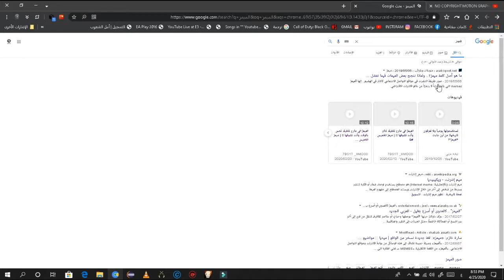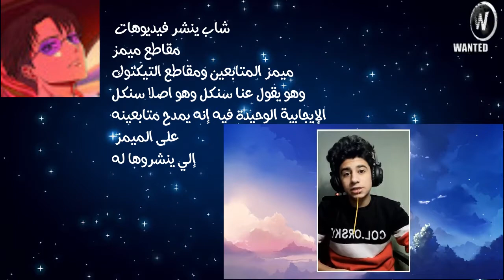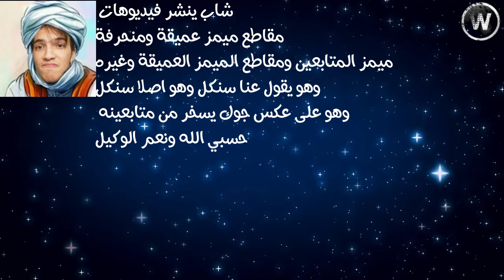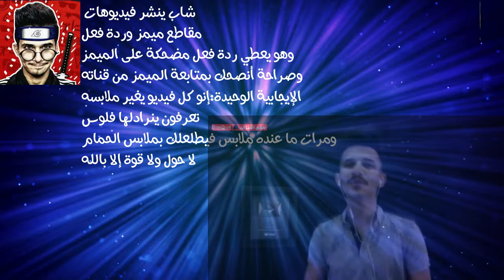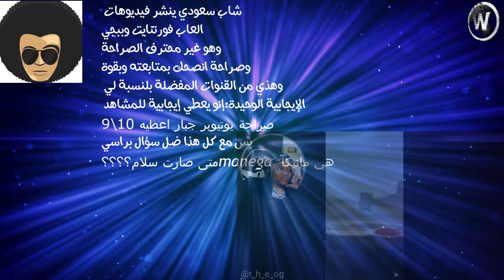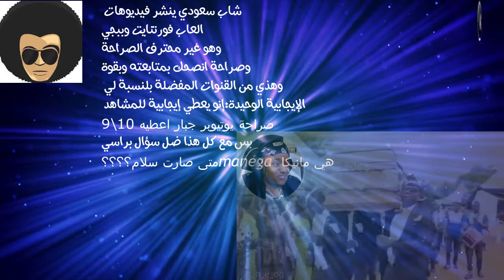افضل قنوات الميمز التي يجب عليك مشاهدتها the best memes channel should be watched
اللهم صل على محمد وإل محمد
ــــــــــــــــــــــــــــــــــــــــــــــــــــــــــــــــــــــــــــــــــــــــــــــــــــــــــــــــــــــــــــــــــــــــــــــ
معنى memes بالعربي,
memes dz بدون تطياح,
memes العرب,
memes التابوت,
memes انمي,
memes اغنية,
memes الشيعة,
memes الخميس,
memes العرب 2020,
memes الحجر الصحي,
memes 0.1,
memes 073,
memes 007,
best memes #0,
hakdog memes #01,
hawaii five 0 memes,
agent 0 memes,
but never 0 memes,
d-0 memes,
steins gate 0 memes,
0 iq me